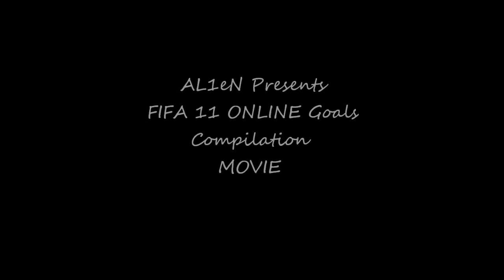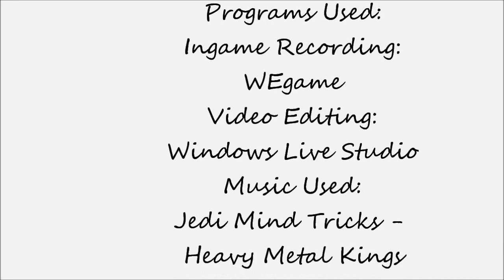Fifa 11 Online Goals Compilation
By Me With arsenal :P